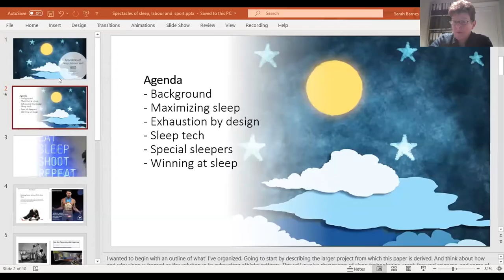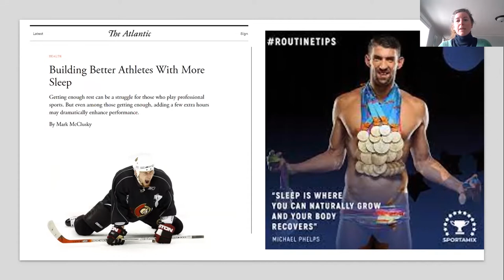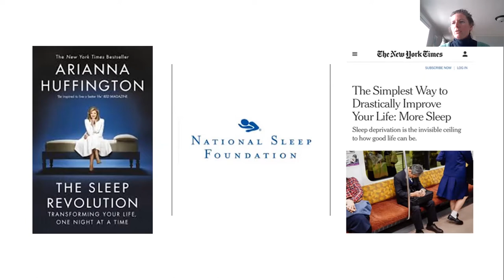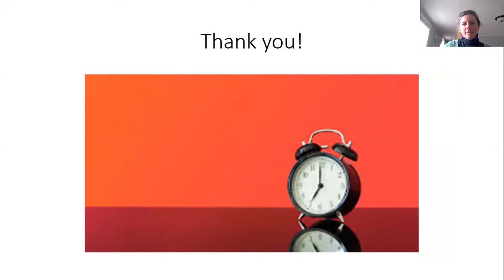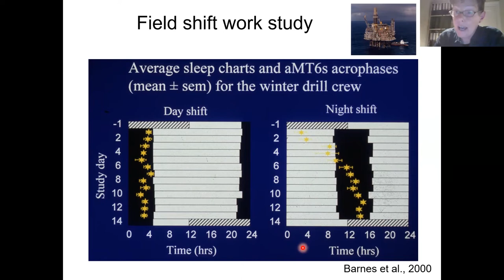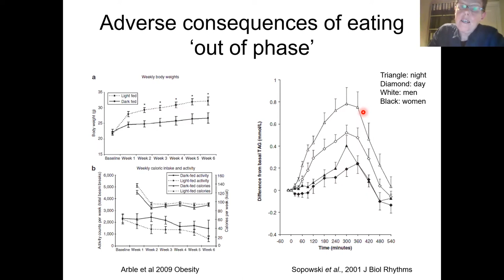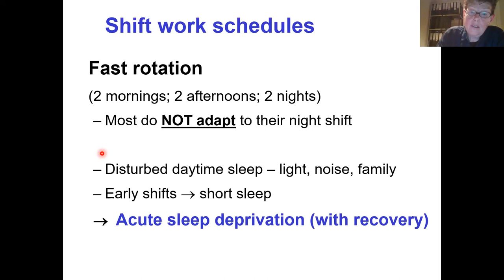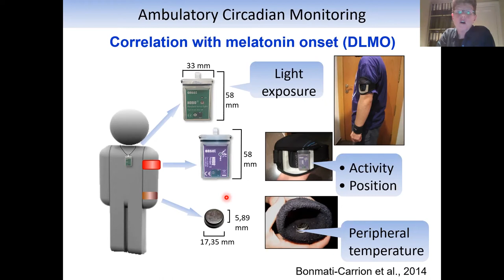Sleep Salon 5: Sleep and Labour, with Sarah Barnes and Debra Skene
Sleep and Labour – January 12, 2022
Part of the Sleep Salons: A series of interdisciplinary conversations on the Sociability of Sleep.

Speakers:
Sarah Barnes (Cape Breton University)
Debra Skene (University of Surrey)
Moderator: Alanna Thain (McGill University)

The rise of the modern, industrial workday also put sleep “on the clock.” As an optimizable activity of rest and recovery, sleep has arguably become as much a part of our work lives as work itself.

This salon explores sleep as an experimental (and monetizable) zone of performance enhancement and bodily entrainment, considering the seemingly extreme cases of professional athletes and hospital shift workers to reveal the tensions we all experience between the social and biological demands of work and rest.

✦ SARAH BARNES is Assistant Professor in the Department of Experiential Studies in Community and Sport at Cape Breton University. A former athlete herself, Barnes has published on the regulation of sleep in professional athletics (the NBA and NFL), exploring race, technology and the commodification of rest.

✦ DEBRA SKENE is a chronobiologist and Professor of Neuroendocrinology at the University of Surrey. She studies circadian rhythm sleep disorders, as experienced by blind people, shift workers and aging individuals. Her research has pioneered the use of melatonin and light exposure to ameliorate the negative effects of shift work and circadian rhythm sleep disorders.

Moderated by ALANNA THAIN, Associate Professor of English at McGill University, director of the Moving Image Research Lab and the research team CORERISC (Epistemologies of Embodied Risk) and former director of the Institute for Gender, Sexuality and Feminist Studies. As a co-applicant for the Sociability of Sleep project, she is interested in exploring sleep’s intimate opacities, when we become other to ourselves. Her work explores sleep’s relation to radical forms of care and relationality in queer and feminist cinema and performance and in relation to urban ecologies.